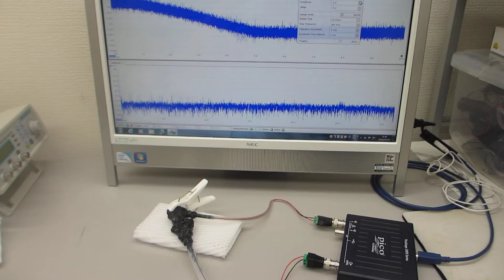超音波の音圧測定解析システムによる発振実験動画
「超音波テスターＮＡ（推奨タイプ）」を利用した実験を公開しています。

２００ＭＨｚ以上の超音波伝搬現象による表面改質処理